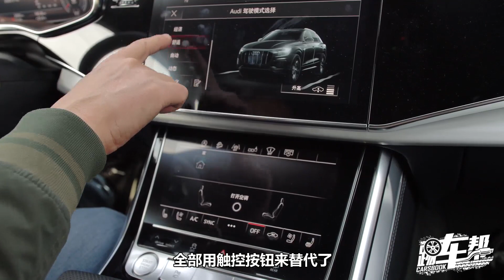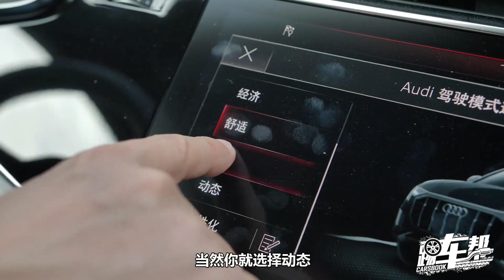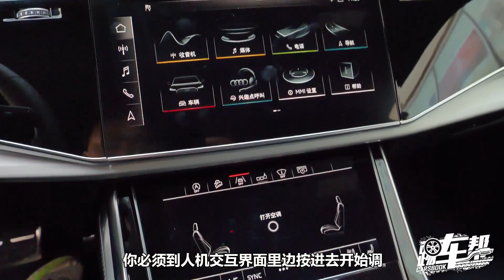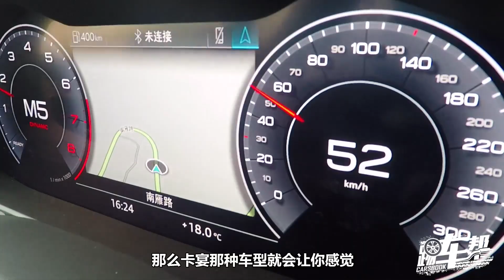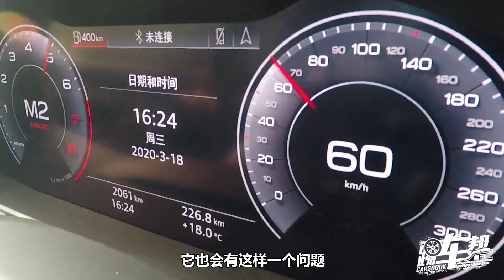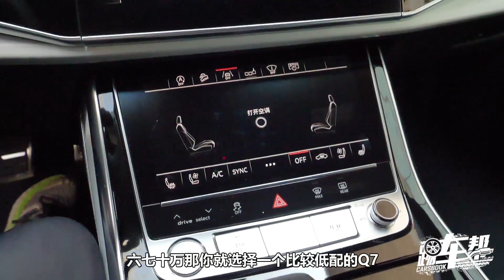《夏东评车》让人“乐不思SUV”的SUV——奥迪Q8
此间乐，不思蜀。大概是一千多年前亡国之君的自保之语，它演化出的成语也可以用来形容人们找到更好替代品时的状态。既然都是SUV，那么后一个必定有些不一般。就来一起看看，奥迪Q8这款不一般的SUV吧。